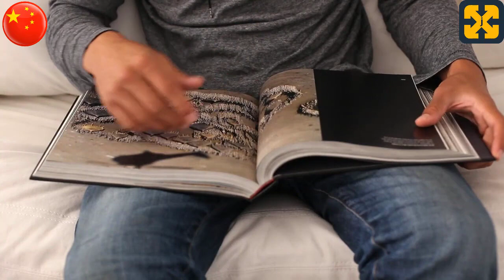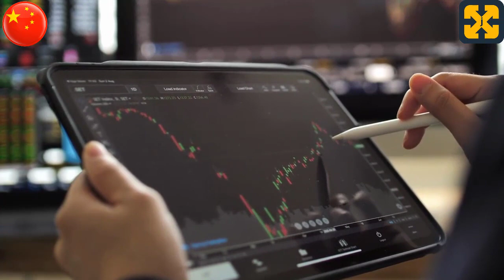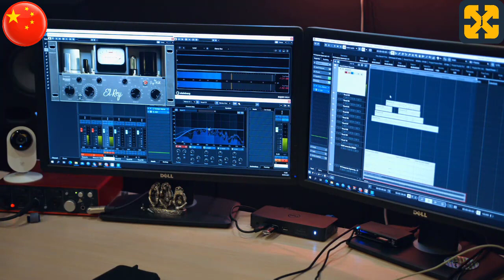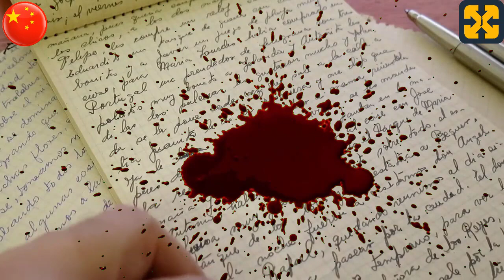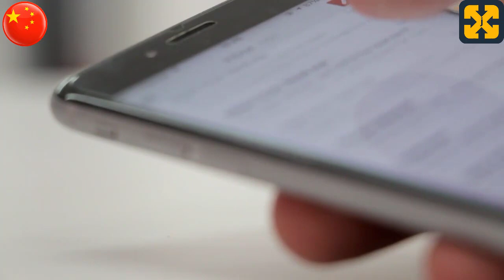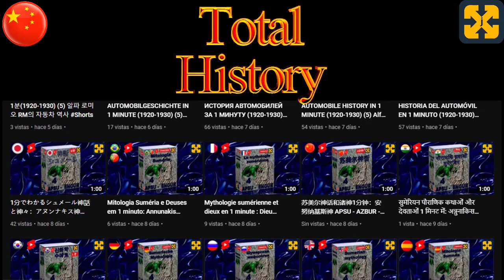短小幽默的有声书。负面宣传：不要看这个视频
幽默的有声书，大量的笑声。
幽默的笑声疗法和大量的笑声。
请访问我的网站，那里有免费的课程。
帮助我维持这个频道、完全免费的课程和免费的有声读物。谢谢你的捐赠。
为了获得最佳效果，请使用耳机，尽管严格来说，这不是享受内容的必要条件。
充满幽默感的笑声疗法和大量的笑声。
任何与现实的相似之处都是纯属巧合，任何与当前事件、人或地方的相似之处，无论是否在世，无论是否真实，都只是巧合，是作者狂热的想象力的产物。
视频来自YouTube，虚构的有声读物，对我们已经习惯的那种宣传方式进行了大量的幽默处理，通过通常被显示为正常的可笑情况，使听众对时事进行深刻反思。